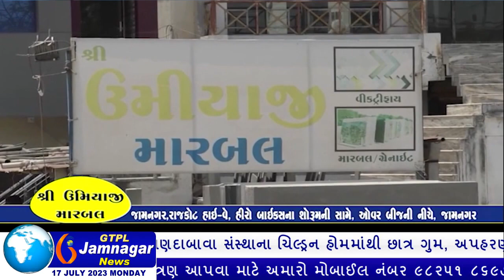પતિ તથા સંતાનોના દીર્ઘાયુષ્ય માટે બે દિવસો એવરત-જેવરતનું વ્રત કરતી કુમારિકાઓ તથા મહિલાઓ